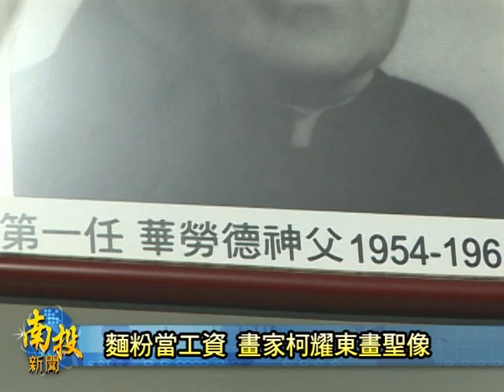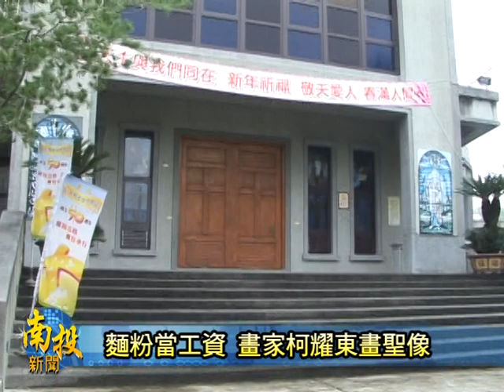南投新聞-草屯柯耀東畫聖母像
五十年前，美國神父華勞德到南投縣來布道，但是當初時苦於經費不足，所以就必備的聖母畫像都沒有，神父華勞德就拜託當時在畫電影看板的柯耀東，畫家柯耀東被神父華勞德的堅持感到，只收麵粉和毛毯當作工資，畫了三大幅的聖像，但是發生了九二一大地震，畫像雖然己經不知去向，卻震出這件美事
以上新聞從哈tv app收視